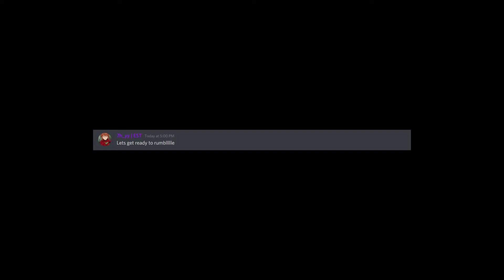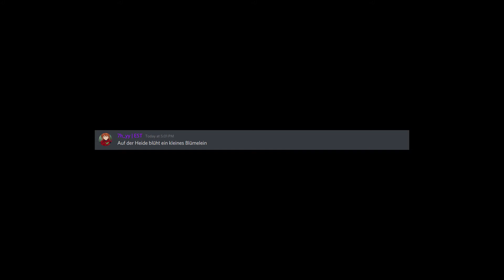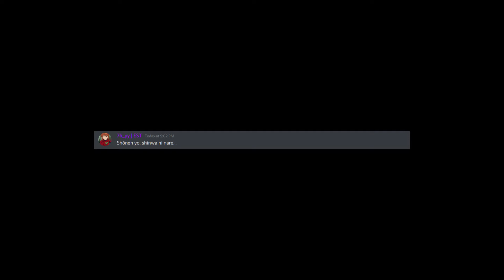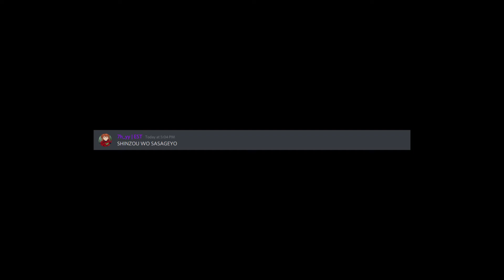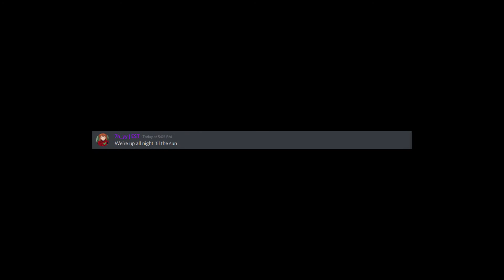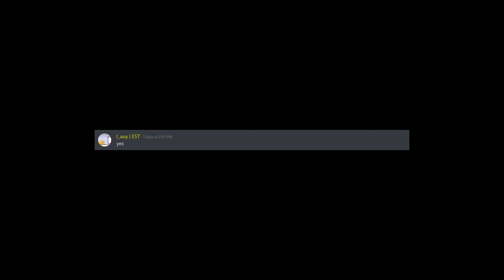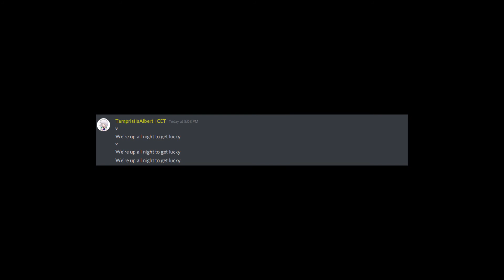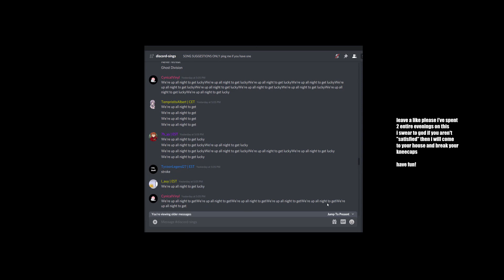Discord Sings "Get Lucky"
edited in about 8-9 hours by me, TycoonLegend27/Clayel
this could not be done without the ethics committee server (found in Swift's SCPF on roblox)
special thanks to:
Nysture (CynicalVinyl)
lz (l_auy)
Fire_Flower42 (iamalegolover)
live. (TempristIsAlbert)
kromo (KR0MO)
Web (Webmation)

thy (7h_yy)

programs used:
hitfilm express 16 (free version) [editing]
obs [for recording translations and outros]
prism video converter (the demo version, which meant that I had to uninstall and install it again for ONE convert) [converting mp4/mkv to mp3]
prntscr aka lightshot [for taking pictures]
balabolka [text-to-speech]

fuck me man i should not have done this